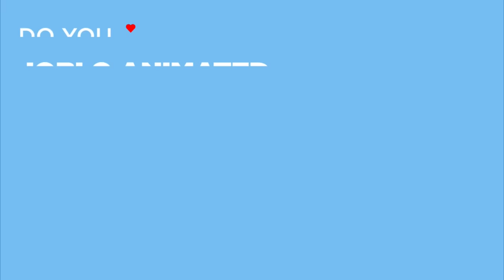FERDINAND Clip - "Flower Festival, Here I Come" (2017)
Watch the official FERDINAND Clip - "Flower Festival, Here I Come" (2017).

FERDINAND is the animation movie by Carlos Saldanha.

PLOT: Ferdinand is a young bull who escapes from a training camp in rural Spain after his father never returns from a showdown with a matador. Adopted by a girl who lives on a farm, Ferdinand's peaceful existence comes crashing down when the authorities return him to his former captors. With help from a wisecracking goat and three hedgehogs, the giant but gentle bovine must find a way to break free before he squares off against El Primero, the famous bullfighter who never loses.

RELEASE DATE: 15 December 2017 (USA)
GENRE: Animation, Adventure, Comedy
STARS: John Cena, Kate McKinnon, Bobby Cannavale